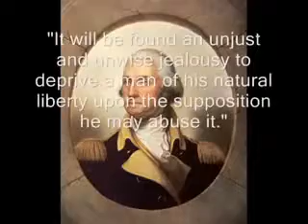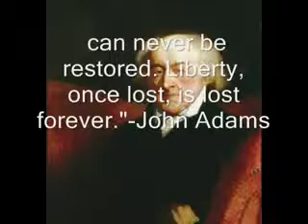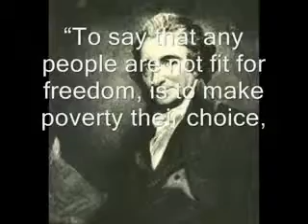The Patriot's Task